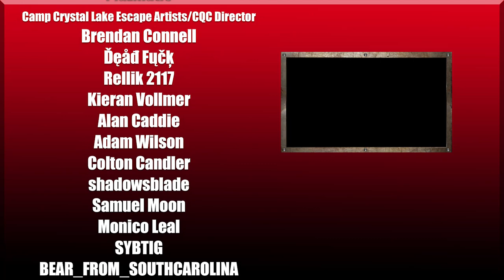Top 5 Horror Movies of 2019